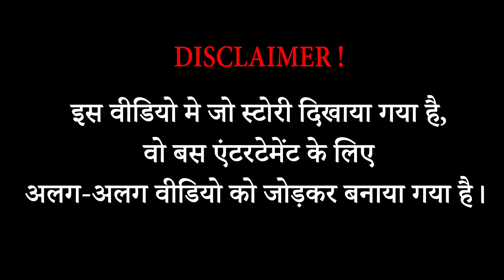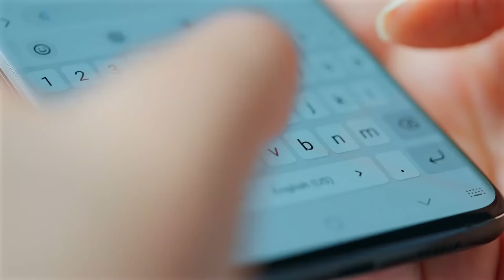शेर ने हिप्पो को मार कर अपना बदला लिया | Lion Died Tragically When Attacking Wild Hippo Territory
सबसे दुर्लभ और भयंकर लड़ाई | A Rare And Unlikely Battle Between A Giant Python And Leopard In Kenya

पानी में उतर के शेर ने बहुत बड़ी गलती करदी | Hungry Lions Hunt Wildebeests While They Are Migrating

शेर को आज बुरी तरह से नोच डाला | Honey Badger Shows The Leopard Who's The Boss

इस भैंस ने शेर को बेरहम तरीके से मारा | Is it Very Easy for A Lion to KILL a Buffalo

शिकार करने के लिए पानी में उतरा लेकिन खुद ही शिकार हो गए | Herd of Stupid Wild Dogs Provoke Ferocious Crocodiles to Steal Their Prey

Also, If you want to remove your video
We will process them immediately. Thanks a lot!
Source Video:
BBC Earth
Latest Sightings
Love Nature
Nat Geo WILD
National Geographic
Animal Planet